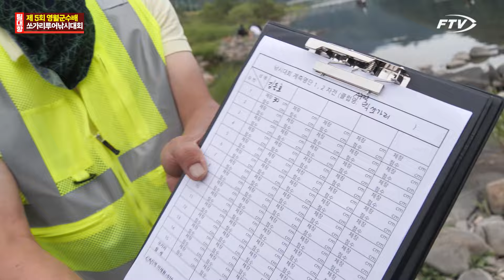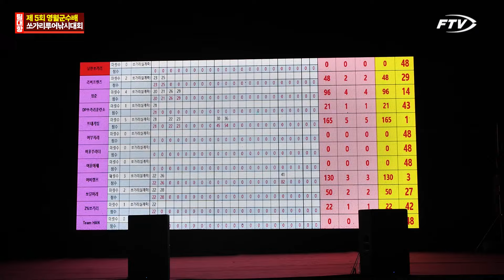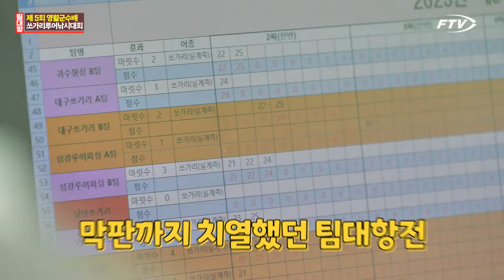무박 2일!! 진정한 전투낚시다!! 제 5회 영월군수배 팀대항 쏘가리 루어낚시대회!! 그 결과는?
〈제 5회 영월군수배 팀대항 쏘가리 루어낚시대회〉 그 치열한 현장~!!

FTV가 대회장에 찾아갔는데요~!!

대회 전엔 무려 쏘가리 치어 2만미가 방류 되었다고 하네요!!

이게 다 지속 가능한 대회를 위한 영월군의 열정 열정 열정!!!💪💪💪

과연 이번 대회에선 어떤 팀이 우승을 했을까요~?